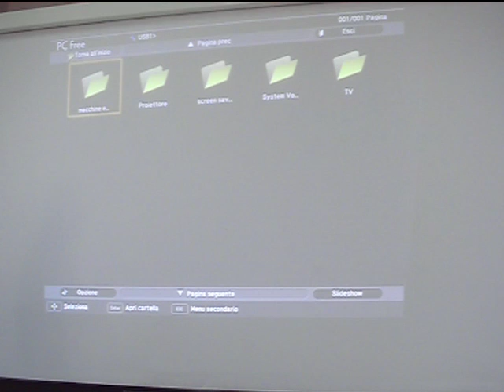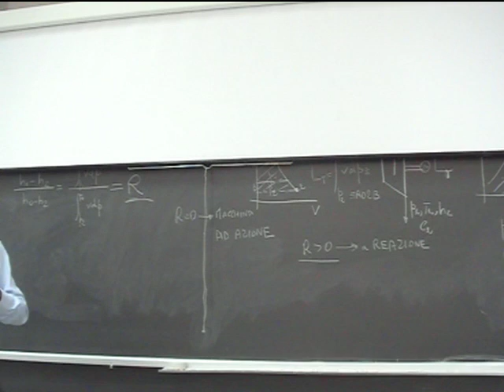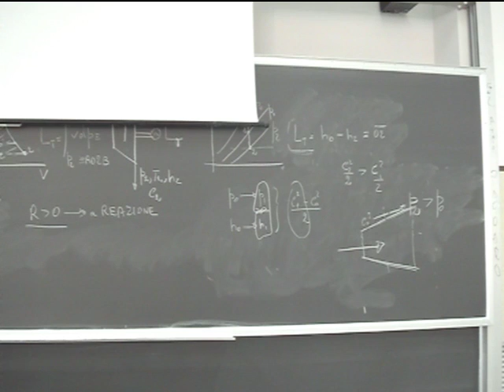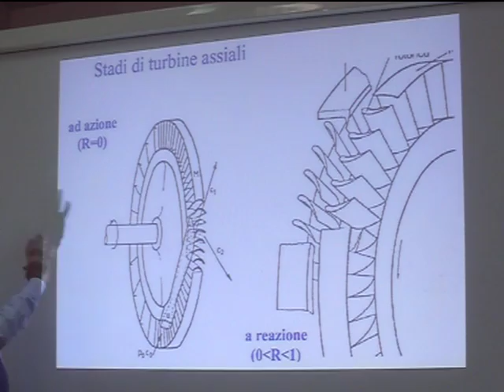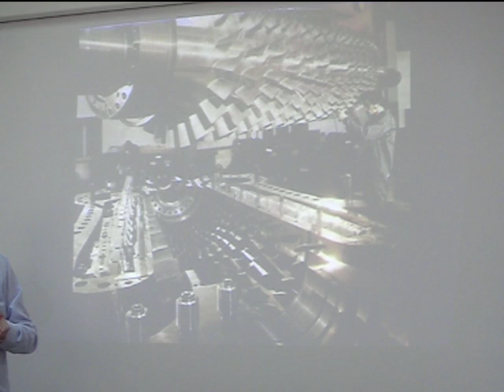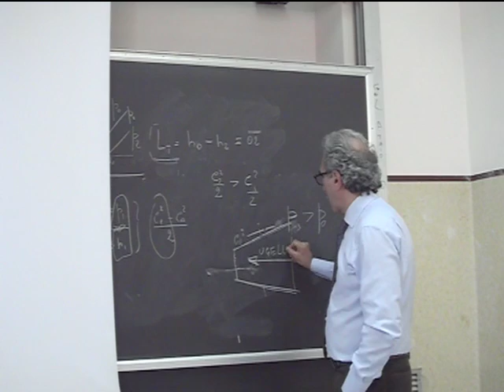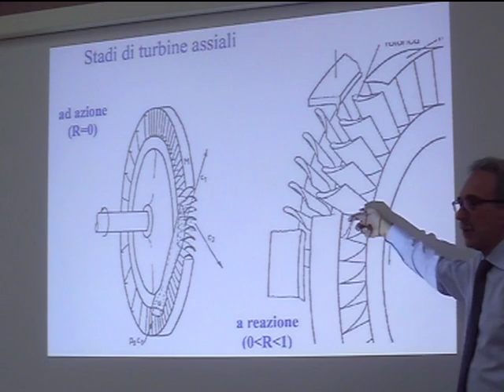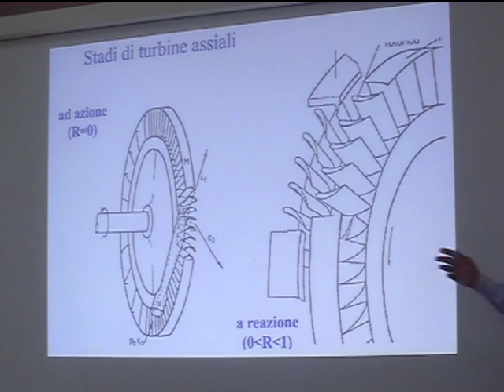Lezione 23b Macchine e sistemi energetici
Principi di funzionamento di una macchina dinamica